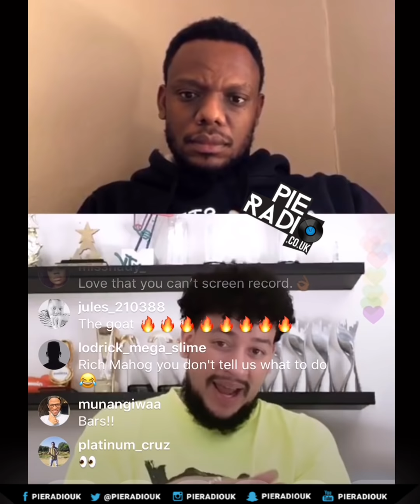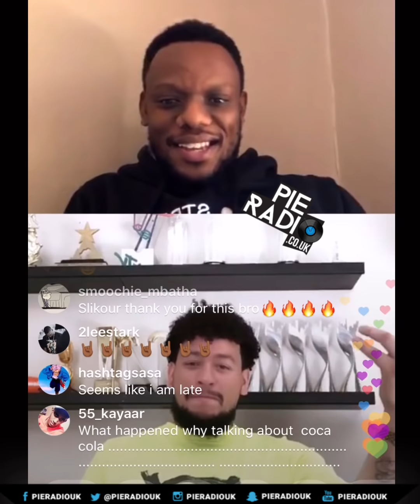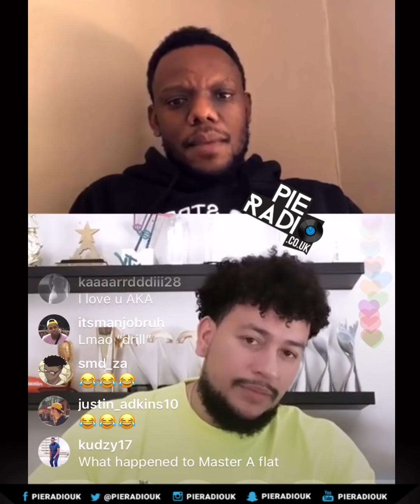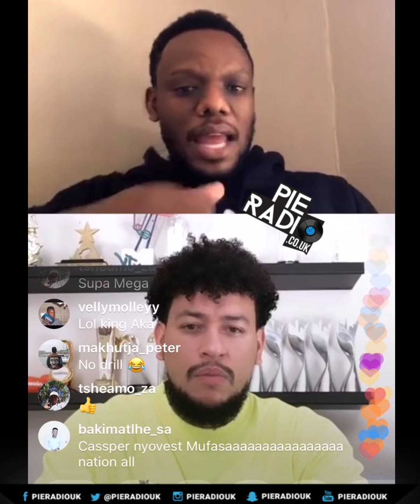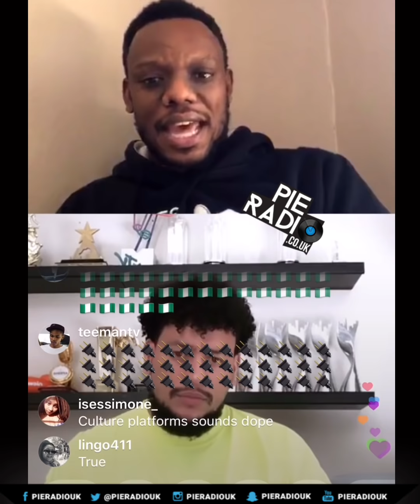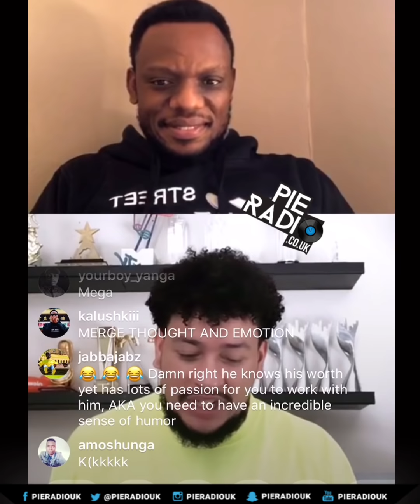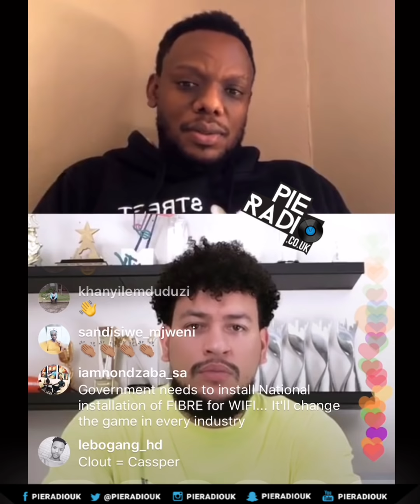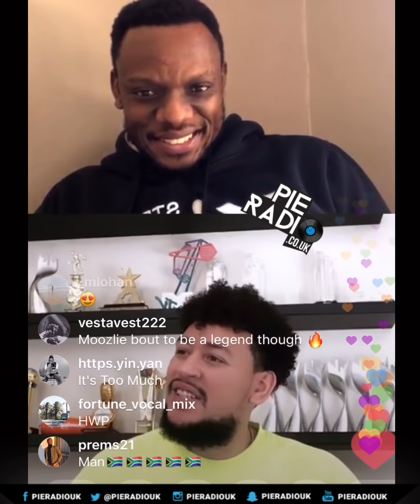AKA WORLDWIDE IG LIVE INTERVIEW STATEOFTHEMEGACYADDRESS AKATV ALBUM OWNERSHIP IN MEDIA | PIE RADIO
AKA WORLDWIDE INTERVIEW ON INSTAGRAM LIVE WITH SLIK OUR ON LIFE TO DISCUSS WHAT HAS BEEN HAPPENING WITH COVID-19 LOCKDOWN, BEAM LAWSUIT, REFILOE, STATE OF THE MEGACY ADDRESS, CONTENT OWNERSHIP, ARTISTS PROTECTING THEIR INTELLECTUAL PROPERTY, AKA BUILDING HIS OWN PLATFORM AND TV CHANNEL AKATV, LIFE BEYOND SOCIAL MEDIA, PEOPLE DOING TIKTOK CHALLENGES, BRANDS SPONSORSHIP, SOUTH AFRICANS BUILDING AND OWNING THEIR OWN PLATFORMS AND OF COURSE HIS NEW ALBUM.
➡️ ➡️ Follow Pie Radio ➡️ ➡️
⚠️ Download the Official 'Pie Radio App' via App Store and Google Store for notification on new releases, events, videos and news ⚠️